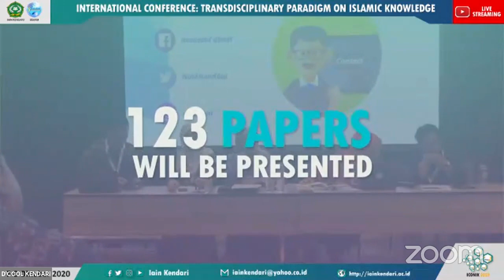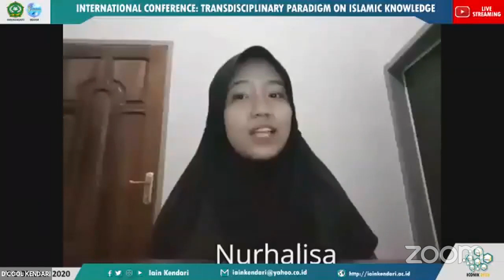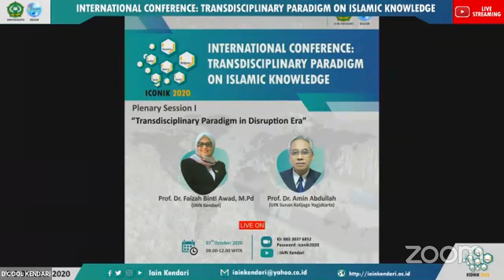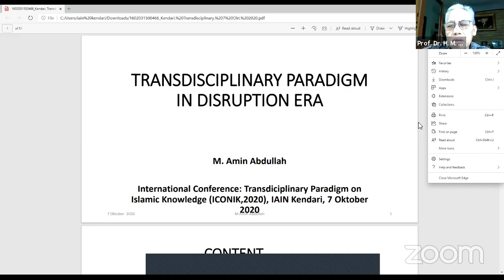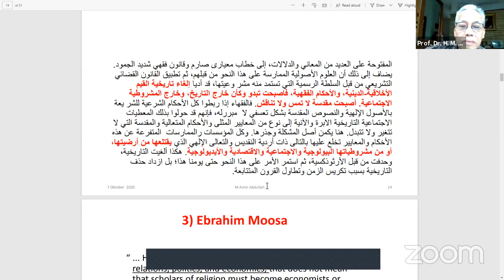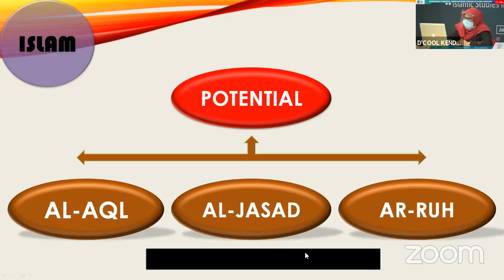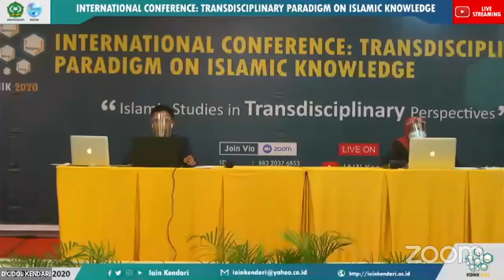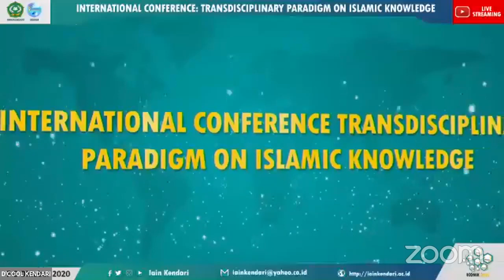International Conference Transdiciplinary Paradigm on Islamic Knowledge